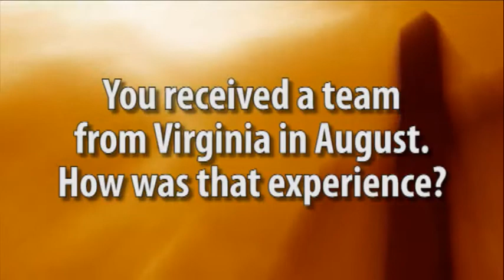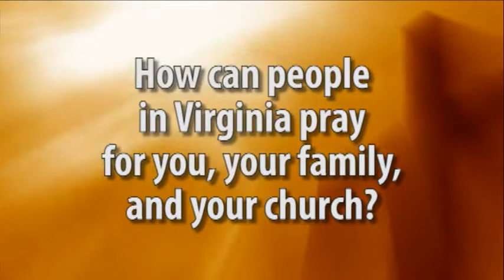South Africa Church Planter Eric Komako